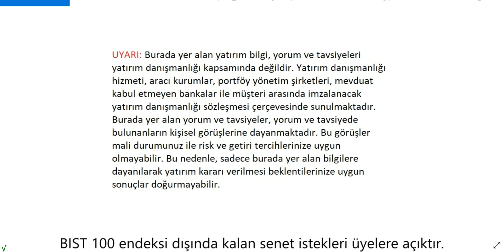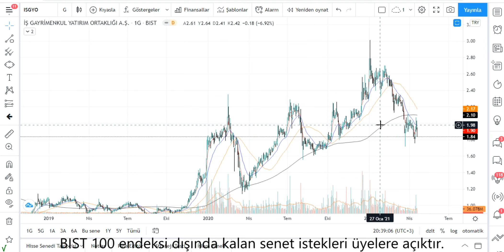ISGYO Teknik Analiz İŞ GAYRIMENKUL Hisse Yorumu 19 NİSAN 21